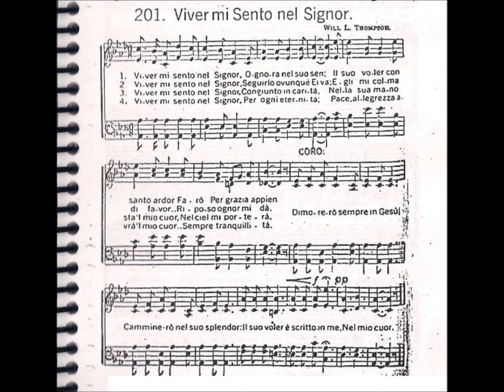CCB - HINÁRIO 01 - HINO 201 - "VIVER MI SENTO NEL SIGNOR." - by MESSIAS ULLMANN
DescriçãoColetânea HINÁRIO 01 da Congregação Cristã no Brasil.

Messias Ullmann